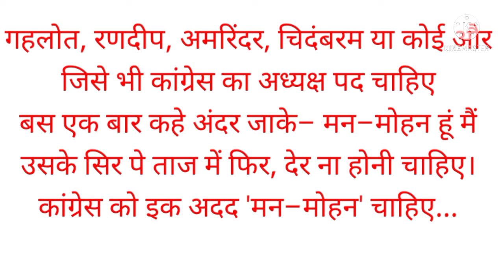कांग्रेस के संकट का हल (Solution For Congress Crisis)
कांग्रेस को इक अदद, 'मन-मोहन' चाहिए
जो होकर भी न हो, अध्यक्ष ऐसा चाहिए
'परिवार' दिखे बाहर, मगर पावर उसके अंदर
जो 'आला' तो हो पर जिसे, 'कमान' नहीं चाहिए।